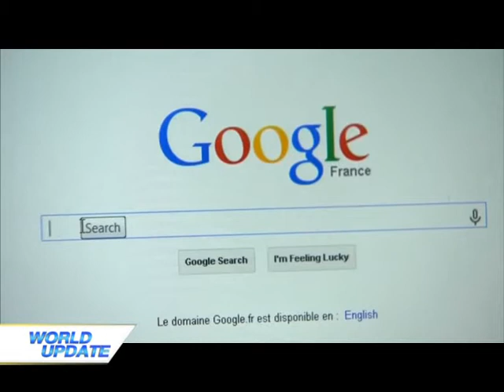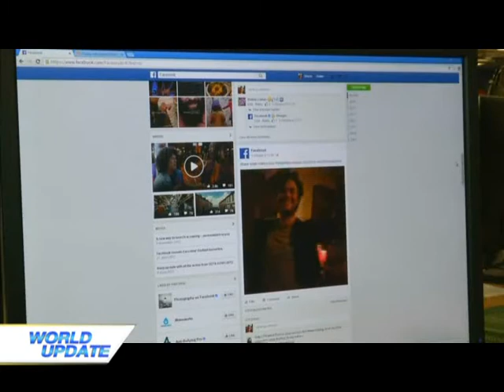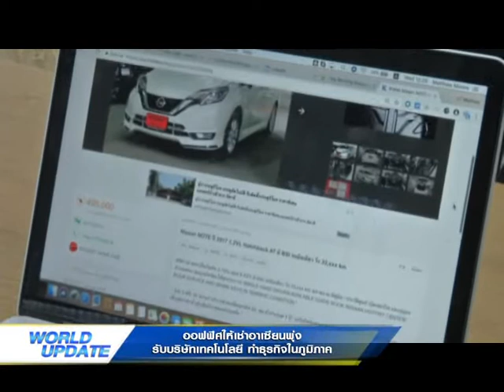World UPDATE "ออฟฟิศให้เช่าอาเซียนพุ่ง รับบริษัทเทคโนโลยี ทำธุรกิจในภูมิภาค"